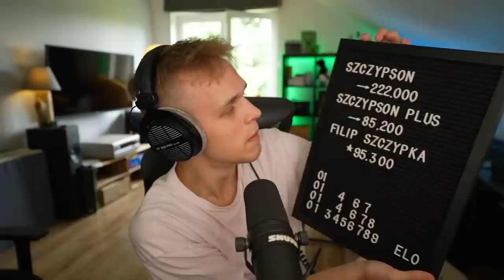UDAŁO NAM SIĘ ZABIĆ LUCYFERA na PALIONOWIE!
✔️ FILMY CODZIENNIE o 19:19